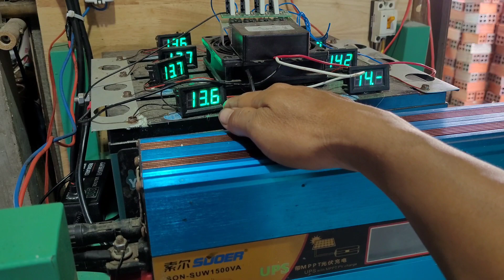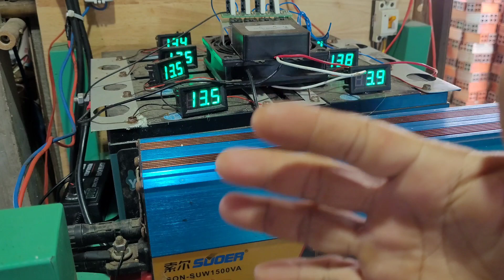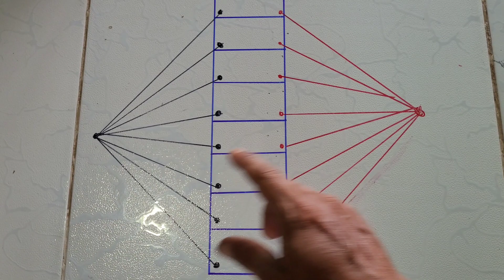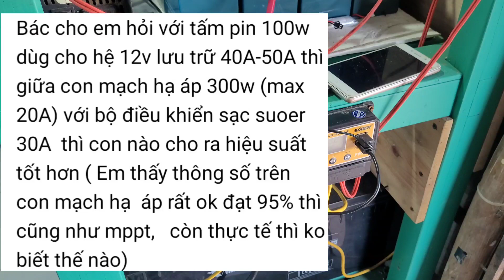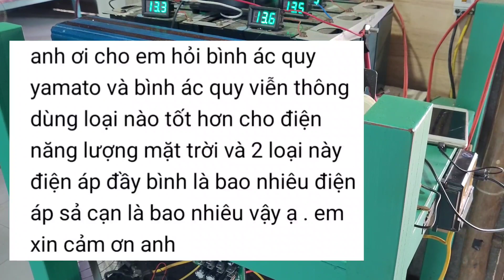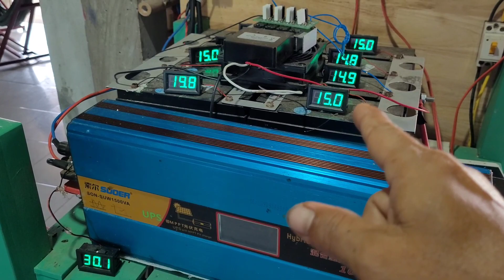Hệ Điện Độc Lập Sử Dụng 200 - 400wh, Hệ 12V Sẽ Ổn Định - Đam mê năng lượng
Qua nội dung trong video tôi xin trả lời 3 câu hỏi của anh em hỏi về điện năng lượng mặt trời độc lập cho gia đình hiện nay.